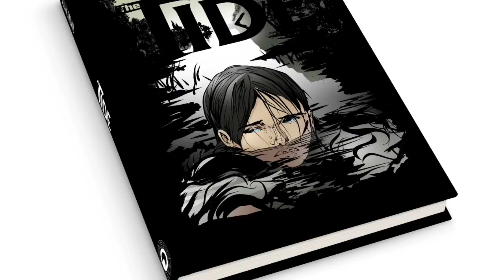The Tide Comic Book Trailer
for a FREE PREVIEW COMIC.